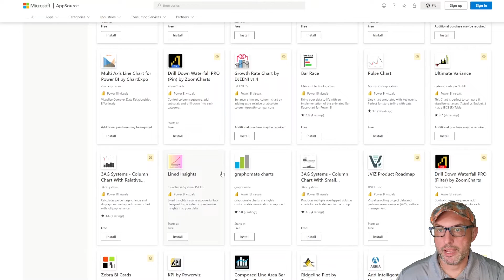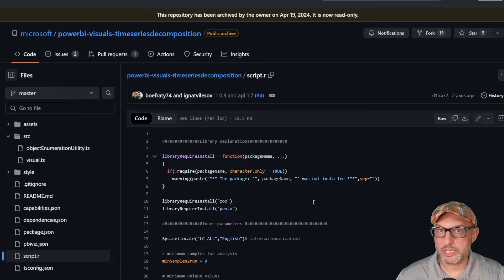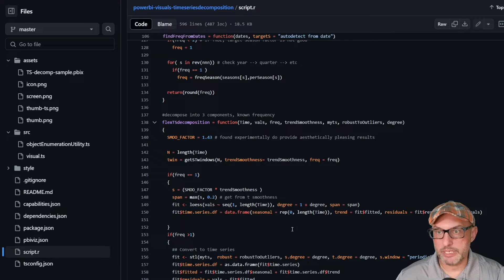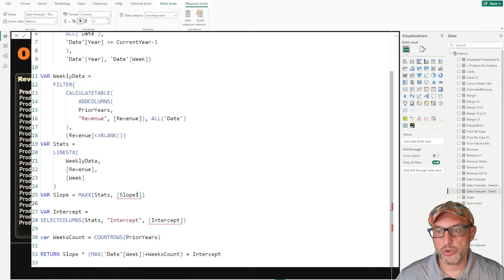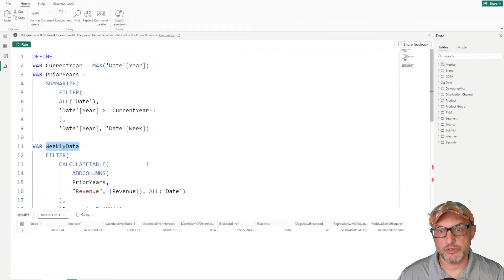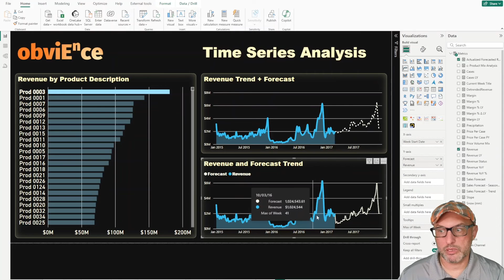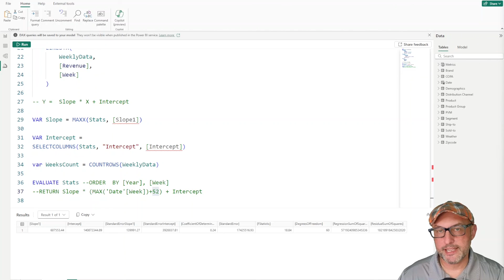DAX for Time Series forecasting - 2 - Q&A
Latest and greatest update on this with the final calc that has all bugs fixed is in this video:

Today, we're diving back into Power BI and DAX calculations to explore how to implement time series analysis. Unlike the usual methods that rely on built-in forecast feature of the Power BI line chart, we're focusing on doing everything with DAX. This gives you more flexibility to create forward-looking reports and dashboards.

In this video, you'll learn:

 - The basics of time series analysis in Power BI.
 - How to create a forecast measure using DAX.
 - The process of breaking down data into trend and seasonality components.
 - Practical implementation of these concepts with step-by-step DAX code.

Whether you're a beginner or looking to refine your skills, this video will show you how to leverage DAX for powerful time series analysis.